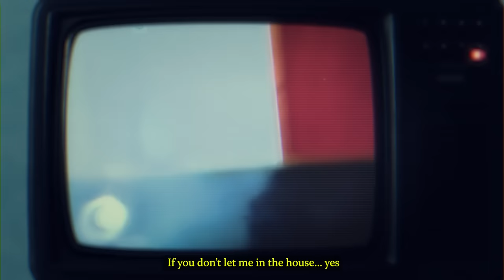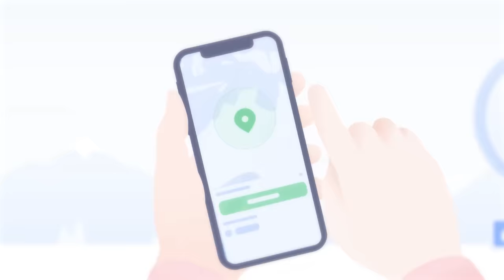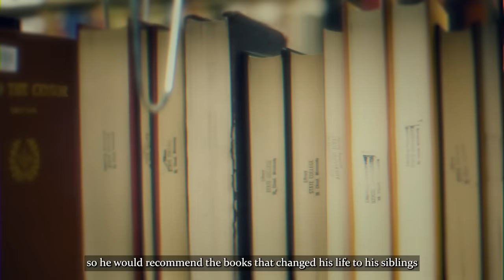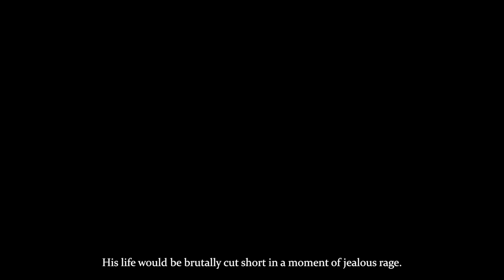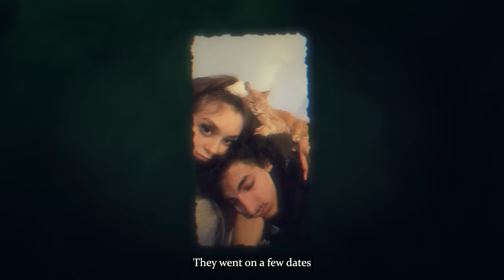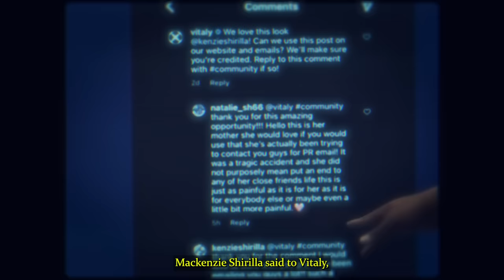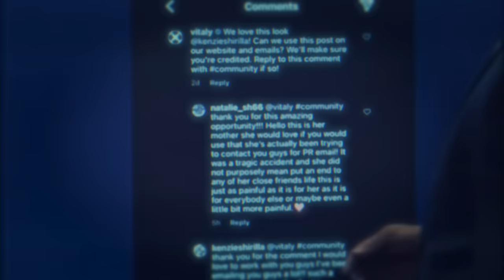The Teen Who Crashed Her Car At 100mph To Murder Her 'Toxic' Boyfriend..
It’s risk-free with Nord’s 30-day money-back guarantee!